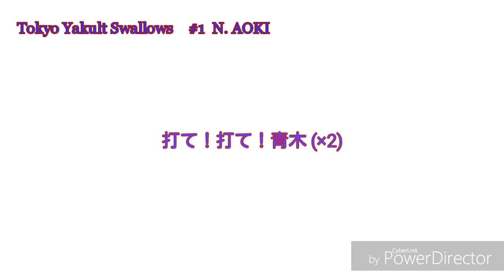元東京ヤクルトスワローズ 青木宣親選手応援歌(MIDI)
※ハモリがあまり上手くできなかったです。ご了承ください。

訂正：[誤]走れ→[正]疾れ